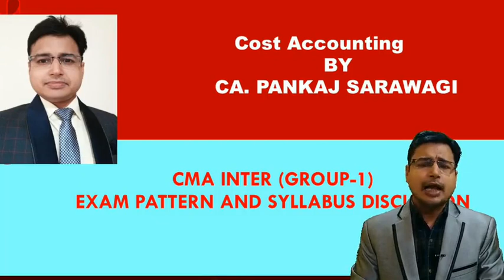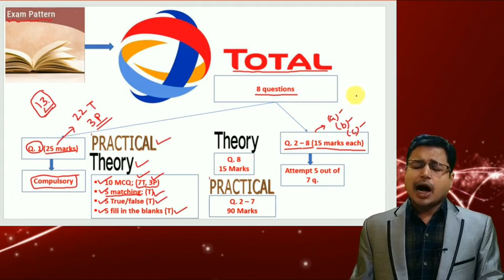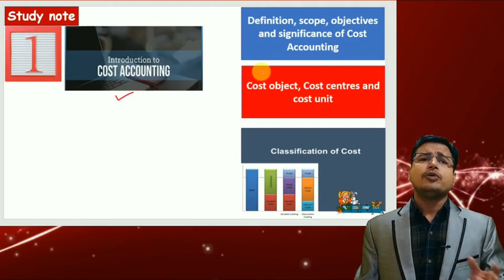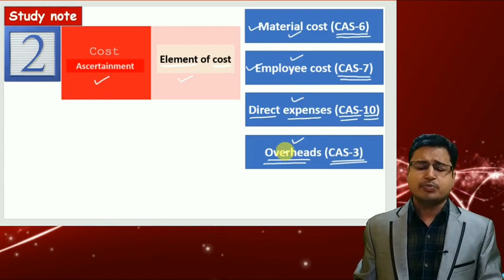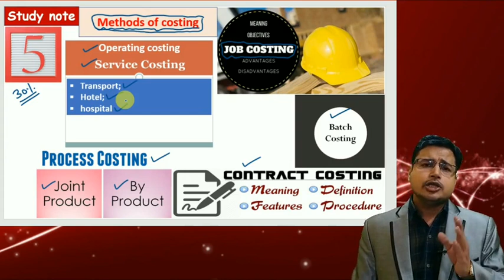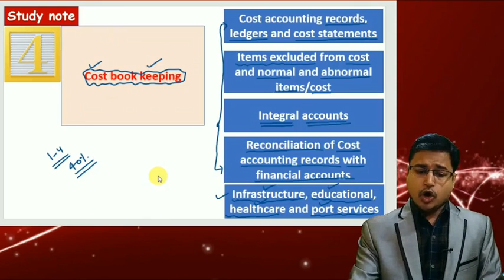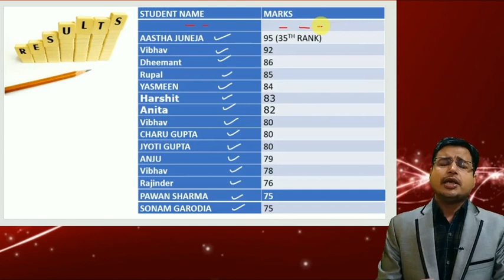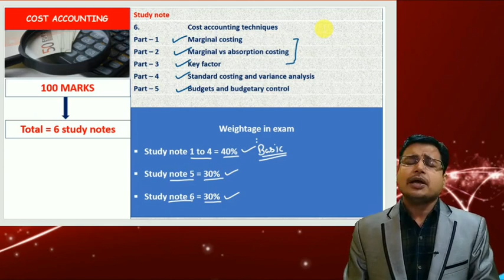Cost Accounting - Syllabus (Hindi)